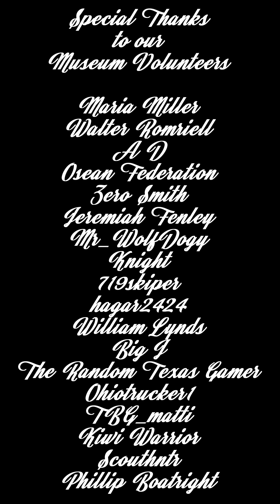Museum Girls Ep. 109 - The Far North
Somewhere in northern Canada, it's cold.